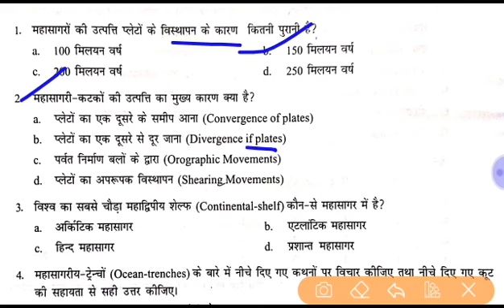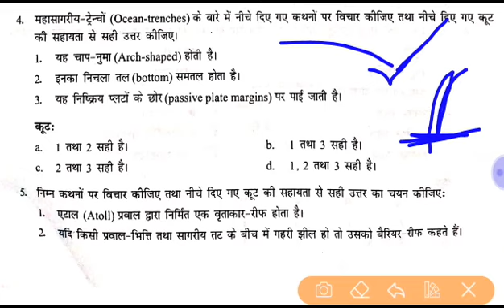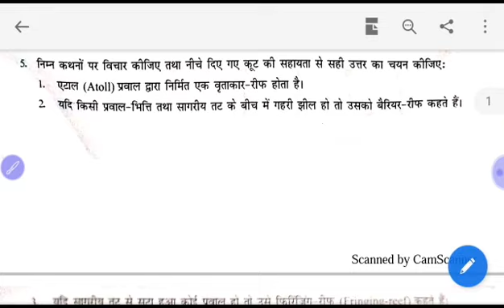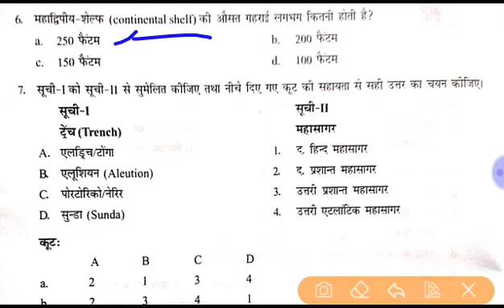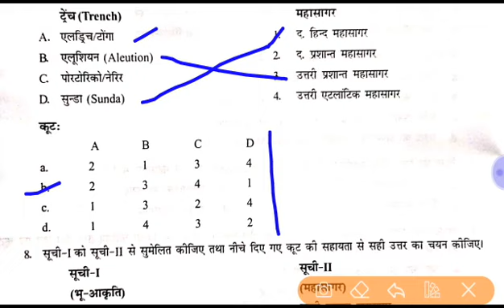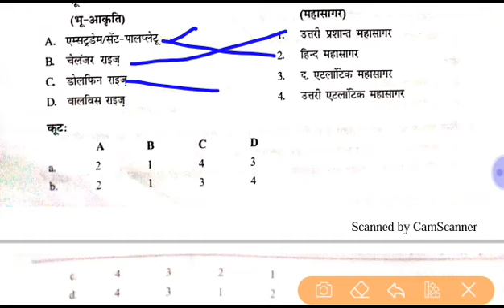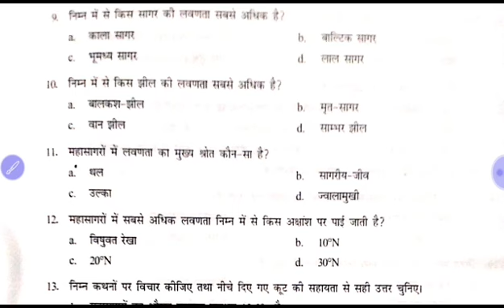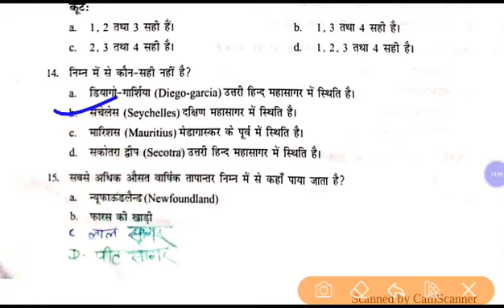Practice Set - 1 Oceanography - समुद्र विज्ञान NTA NET GEOGRAPHY , PGT,Grade-1 by diwakar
climatology प्रैक्टिस सेट पीडीएफ

TGT PGT UPHESCgeographyDIWAKARSIR NET JRF TEST SERIES & COMPLETE COURSE WHTSAPP 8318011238

आप भूगोल के GS/UGC-NET /SET /TGT /PGT ,असिस्टेंट प्रोफेसर ,डिग्री कॉलेज प्रवक्ता  ,GENERAL  STUDIES  के VIDEOS  और PDF  पाना चाहते है तो इस चैनल को SUBSCRIBE करें ।UGC -NET  के प्रथम पेपर का सम्पूर्ण video  और solve  भी यहां उपलब्ध है ,